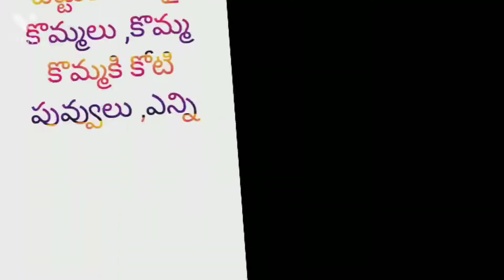Kids Telling Riddles // ఈ పొడుపు కథలు మీకు తెలుసా? Try చేయండి . Podupu Kathalu ( Part 3 )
ఈ పొడుపు కథలు మీకు తెలుసా? Riddles Try it      @@ Answers @@                                                              1. Rampam ( Saw Blade ).                                                                                 2. Chair.                                                                      3. Majjiga Kavvam  ( Hand  Churner ) .                                                          4 . Letter ( Uttharam).                                                                      5. Peacock .                                                             6 . Sky , Stars , Sun , Moon